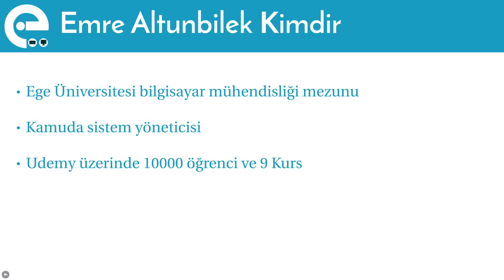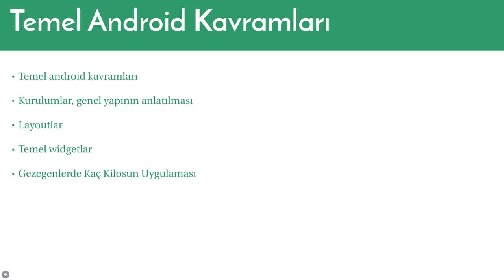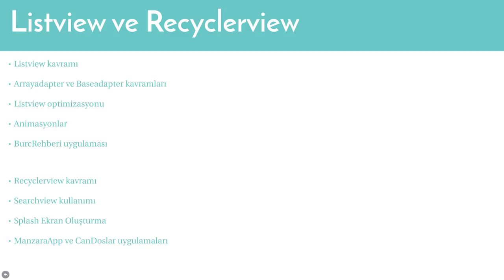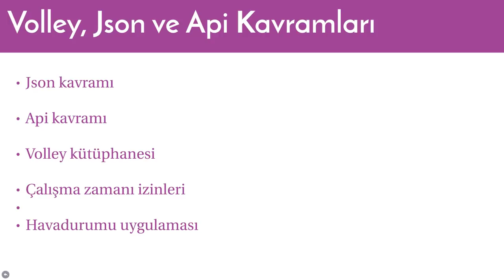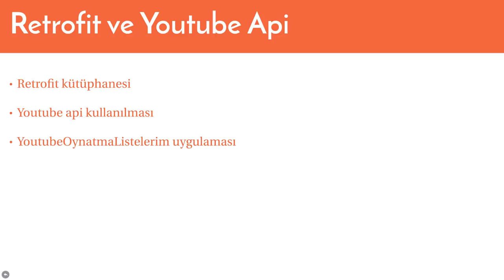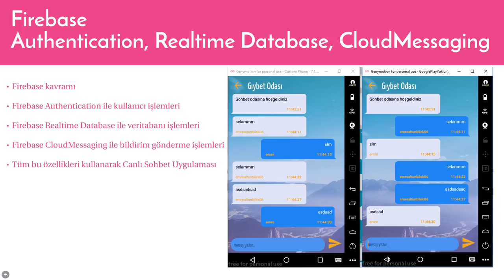Türkçe Kotlin Android Firebase Eğitimi | Kotlin ile Android Mobil Uygulama Geliştirme Kursu